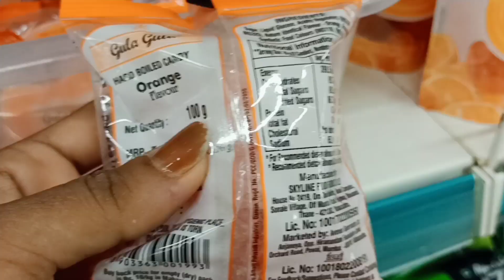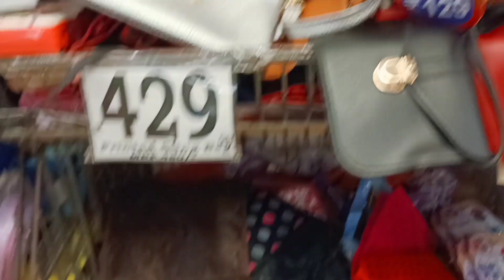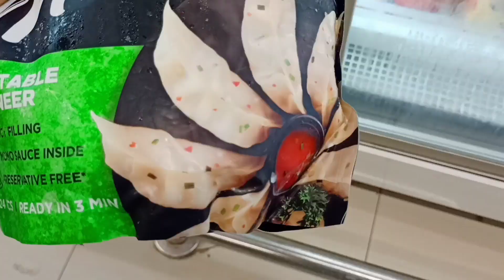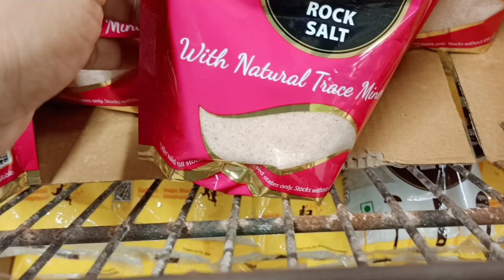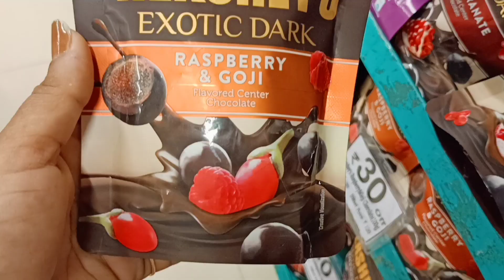D Mart (Eluru)//అసలు ఇక్కడ ఏమేమి ఉన్నాయి 🤔//Tulasi Telugu vlogs.